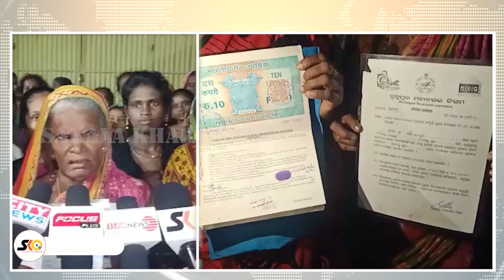ରାଜୀବ ଆବାସ ଯୋଜନାର ଗୃହ ହଡପ ଅଭିଯୋଗ କଲେ ଜଗବନ୍ଧୁ ହୁଡ଼l ସାହି ବାସିନ୍ଦା